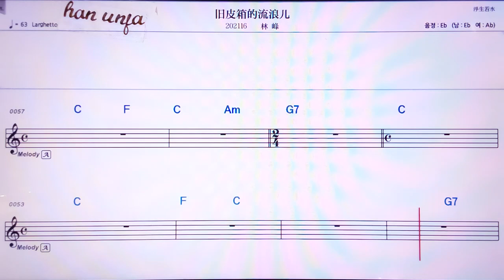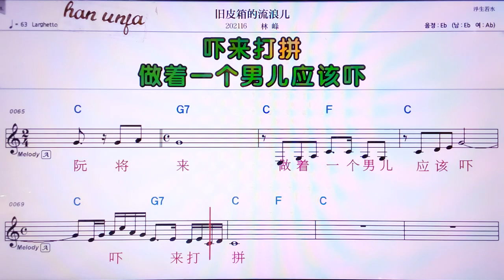💖찌우피씨앙더리유랑얼/린펑 👍Karaoke With Sheet Music/MR,노래방, 악보, 코드,